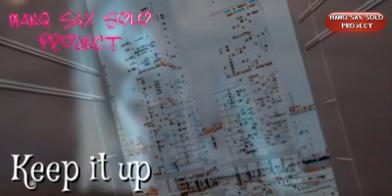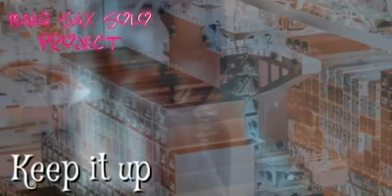MANQ SOLO 【Keep it up】